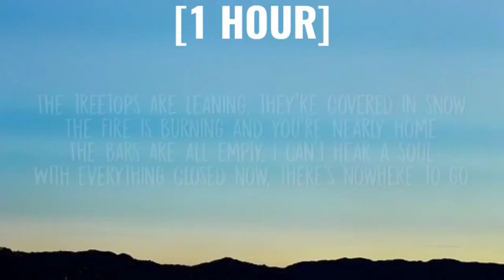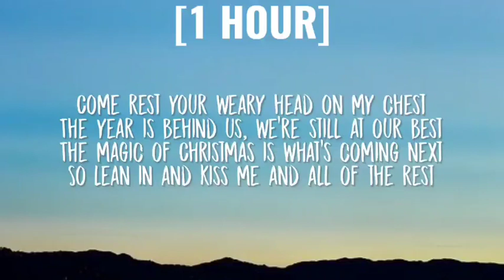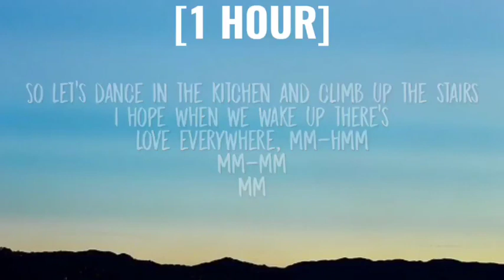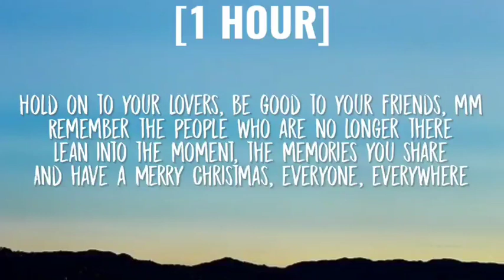Sam Smith - Night Before Christmas [1 HOUR/Lyrics]